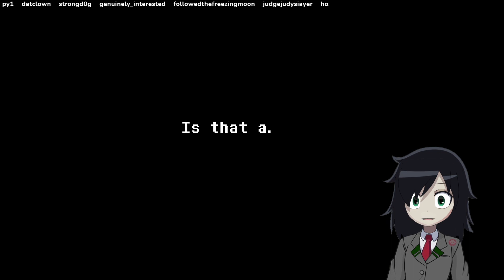Deltatale Chapter 2 Pt. 1 (V)[EN/RU]